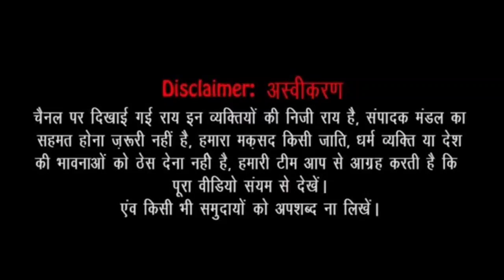अभी-अभी BPSE पेपर लीक छात्रों ने काटा हल्ला!